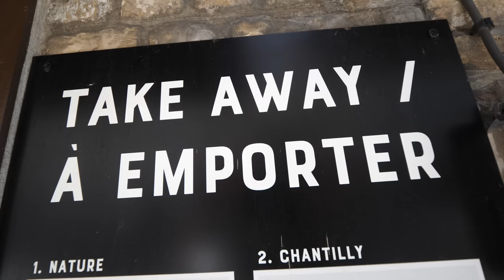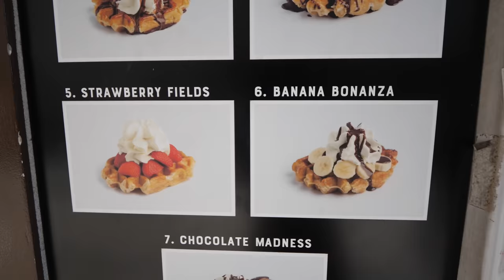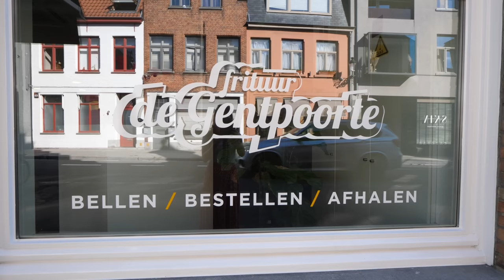Trying Belgiums Most Popular Street Foods! | Waffles, Belgian Fries & Chocolate!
WAFFLES, FRENCH FRIES & CHOCOLATE!! Did someone say STREET FOOD HEAVEN?? 😋 It’s safe to say that this video is a TASTY one. Don't come hungry, we promise you that!